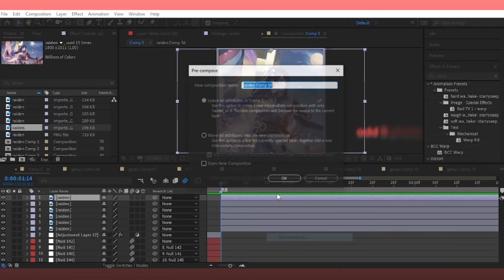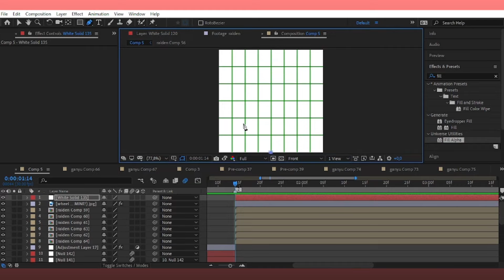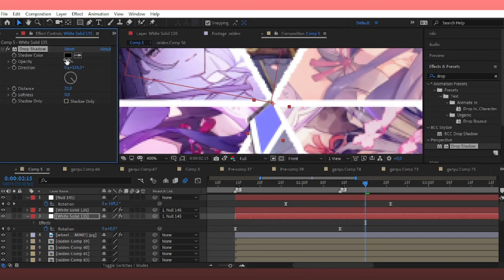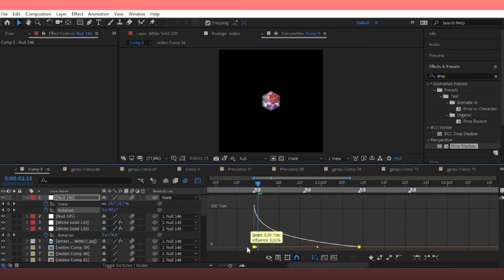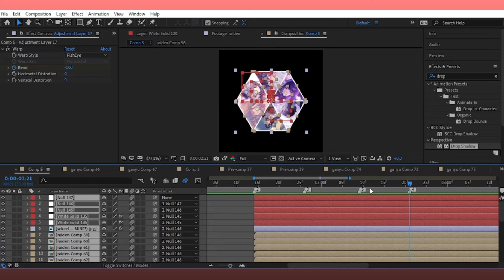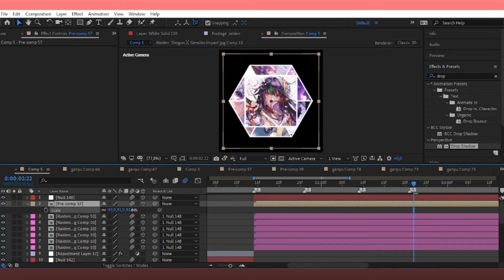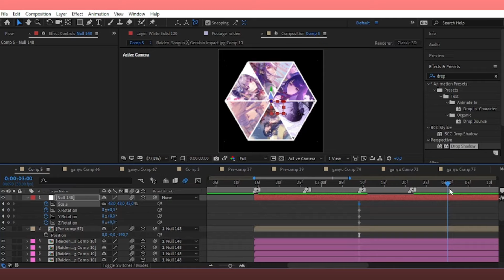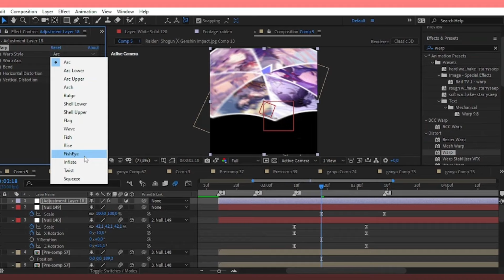WHEEL CUBE APPEAR TRANSITION | CANDY STYLE IDEAS | AFTER EFFECTS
00:00 Intro
00:44 tutorials
11:42 autro

song : lukrembo
more from youtube library
font : nexa bold cocogoose
cc : addisxaep